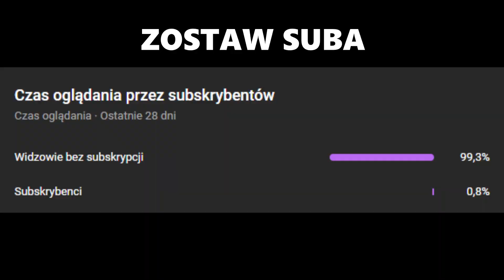Jak Kubx Zginął w Ostatniej Grze na Solo CC